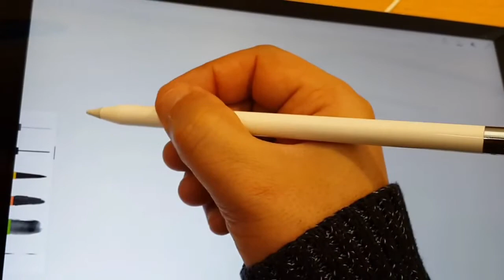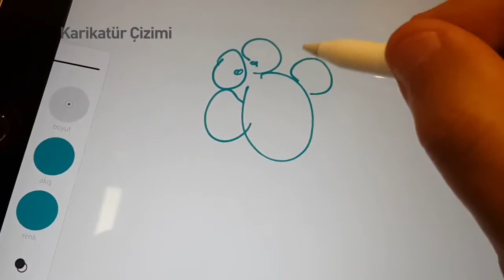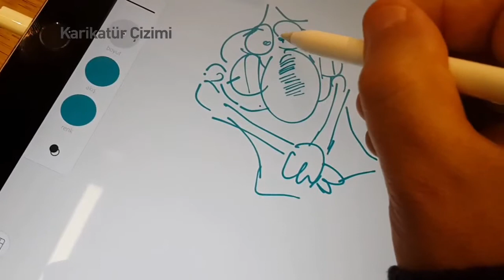ipad pro kalem incelemesi Apple pencil new .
The Apple Pencil features pressure sensitivity and angle detection.Encased in a plastic housing is a Bluetooth device that can communicate simultaneously with the screen and the system underneath it.The Pencil can detect force, allowing, for example, darker or lighter strokes in a drawing app depending on how hard the user presses.

The Apple Pencil was designed for low latency to enable smooth inking on the screen.The iPad Pro also allows simultaneous use of an Apple Pencil and one's fingers, while rejecting input from the user's palm.

One end of the Apple Pencil has a removable cap. Underneath this cap is a male Lightning connector, which allows the Pencil's battery to be recharged via the iPad Pro's Lightning port itself. Fifteen seconds of charge provides up to half an hour of use.The user can also use the included lightning to lightning adapter to charge via a standard lightning cable instead.
A number of third-party accessory makers have produced styli for the iPad in the past. However, there has not been a consistent technology for pressure sensitivity, palm rejection or angle detection, leading to delayed reaction times and inaccurate strokes. Each third-party manufacturer has implemented their own hardware and software approaches, resulting in a fragmented market with styli and apps having differing functionalities. For instance, a particular stylus may be designed to offer pressure sensitivity, but any given app must implement such functionality for it to work. All have been limited by previous iPad hardware, which had higher latency than the iPad Pro. FiftyThree, Inc. produces an unrelated stylus, also known as Pencil, for use with its Paper drawing app for iPad. Other popular styluses include products made by Wacom and Adonit.